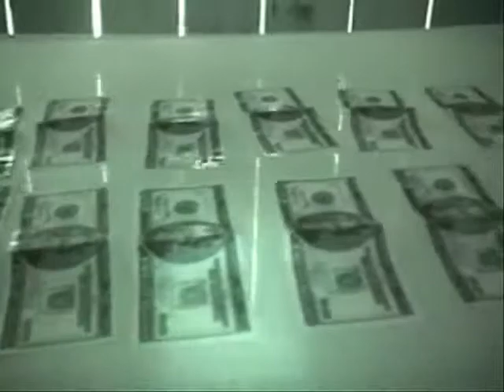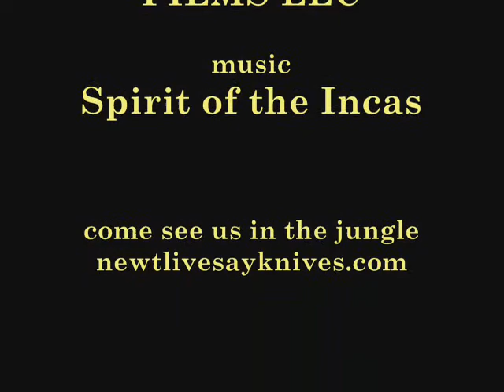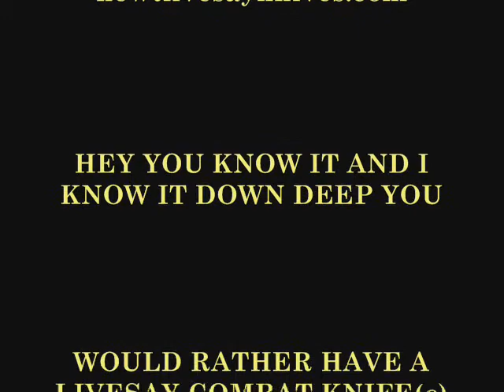REMEMBERING A WALK IN THE RAINFOREST - The Final Recut Version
A series of images, photographs, and video of different things that I found interesting in the Peruvian Rain Forest of South America.